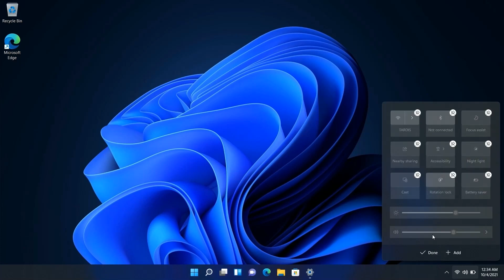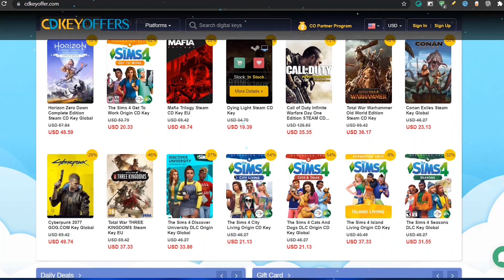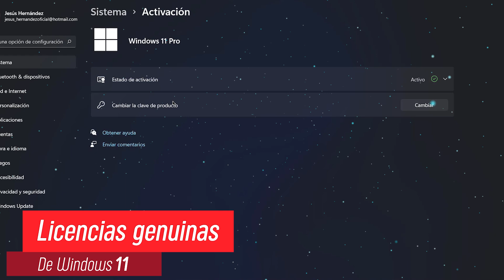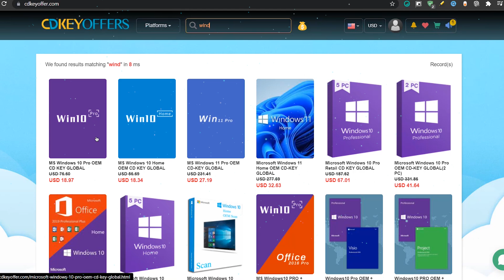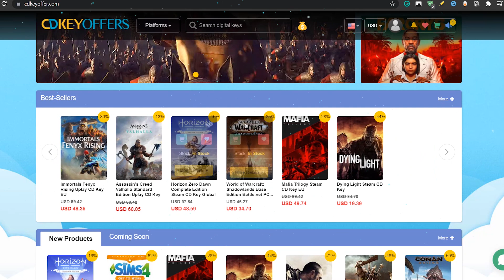La MEJOR⚡ACTIVACION para Windows 11 OFICIAL / MEJORA tu WINDOWS 11 GENUINO!